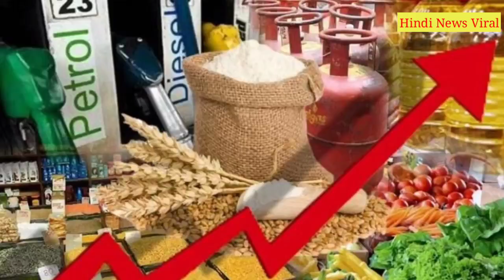गॅस किमतोसे Mamta Banerjee ने साधा भाजपा पे निशाणा | ये कैसा गिफ्ट हे ? क्या अब याद आई बेहणे